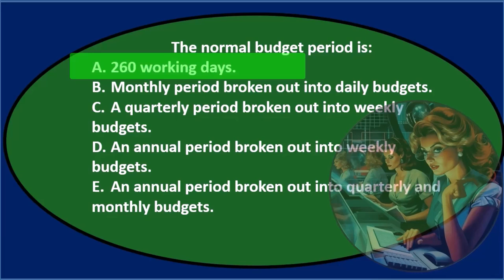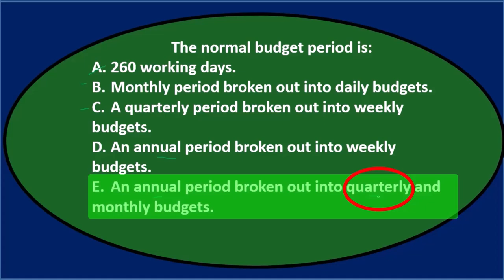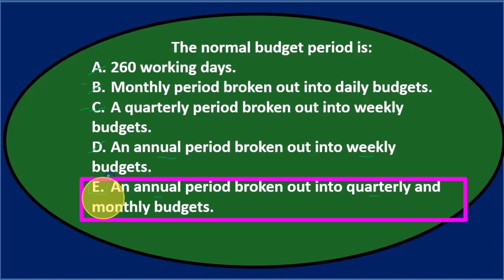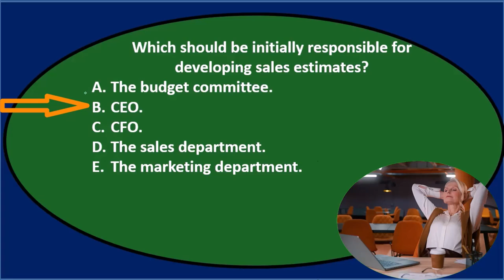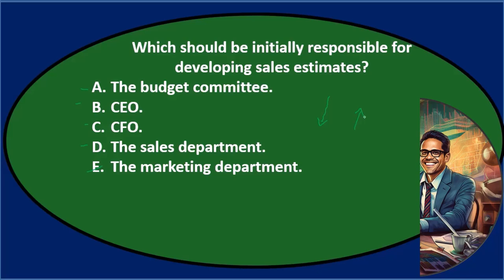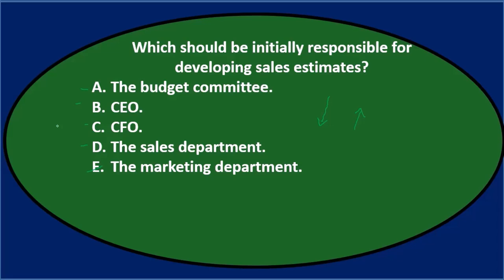Opción múltiple 6 Contabilidad Gerencial